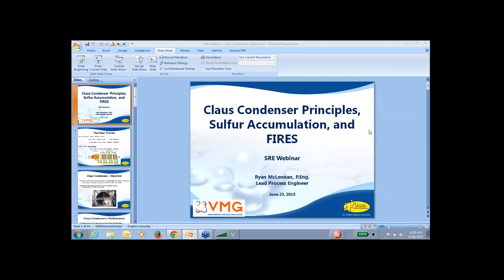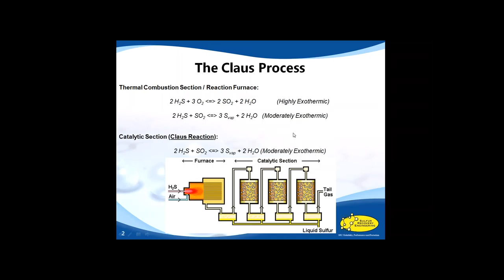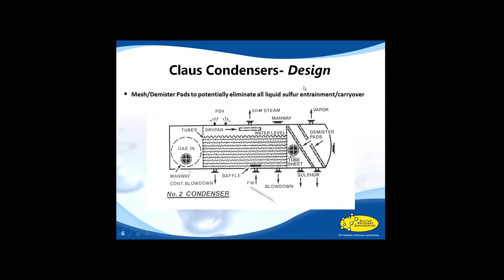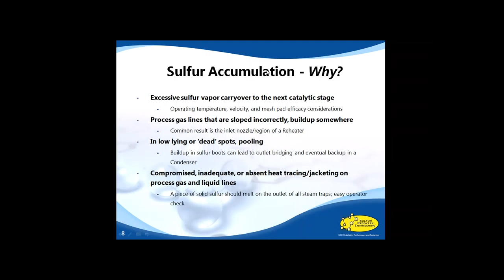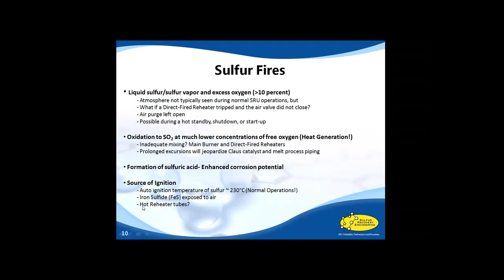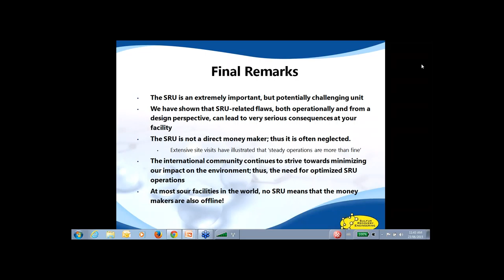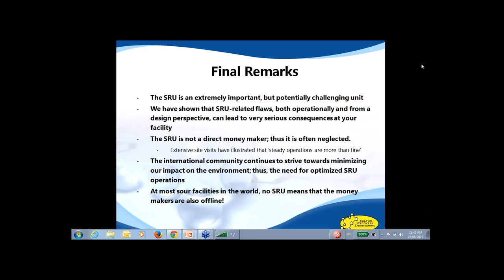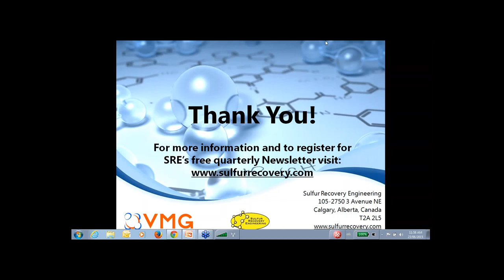Claus Condensers - Sulfur Accumulation and Fires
Claus Condensers by Sulfur Recovery Engineering